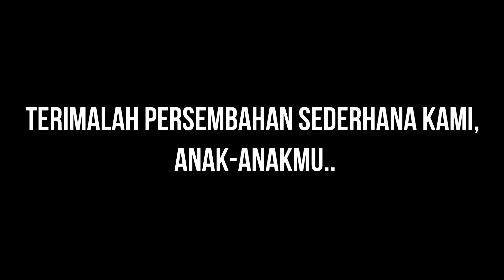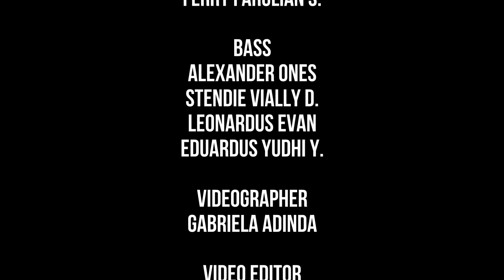OST. Keluarga Cemara - Harta Berharga (BMVYC)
Dimulai dengan cinta, dibangun dengan kasih sayang, dan dipelihara dengan kesetiaan.

Sederhana!

Keluarga hanya tentang menerima kelebihan, melengkapi kekurangan, dan memberi tanpa meminta. Kemanapun dan sejauh apapun kita pergi, keluarga-lah tempat kita kembali.
Sebuah persembahan sederhana untuk para emak dan abah.
SELAMAT HARI KELUARGA NASIONAL 2018
BMV Youth Choir Katedral Bogor
"Harta Berharga" - OST. Keluarga Cemara